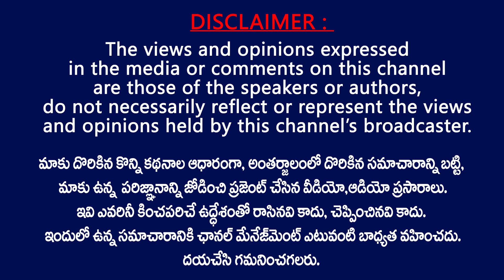ఈ దెబ్బతో నీ పతనం మొదలు జగన్.. | JSP Adada Mohan Rao fires on YCP Nominated Posts by YS Jagan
JSP Adada Mohan Rao fires on YCP Nominated Posts by YS Jagan | TV24 Studio